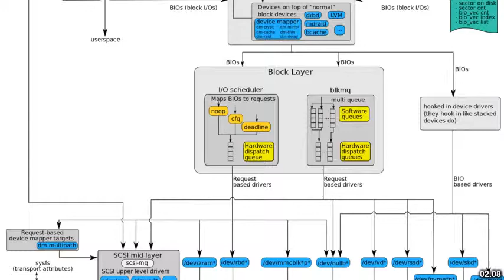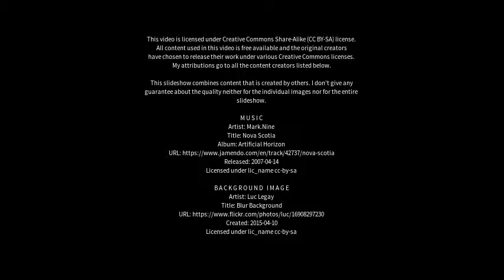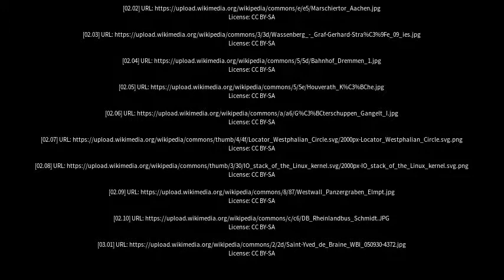Best places to visit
Best places to visit - Wassenberg (Germany) Best places to visit - Slideshows from all over the world - City trips, nature pictures, etc.